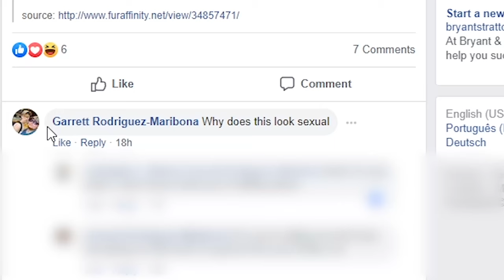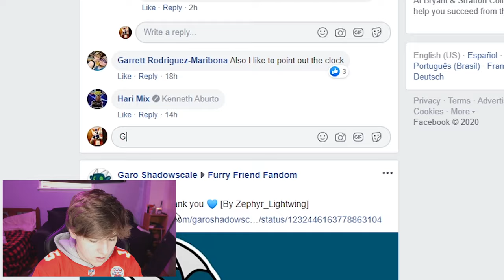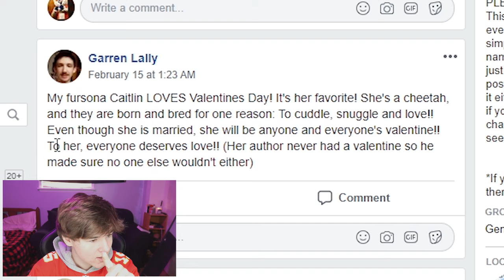FURRIES MUST BE STOPPED!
comment video ideas please

Kevish